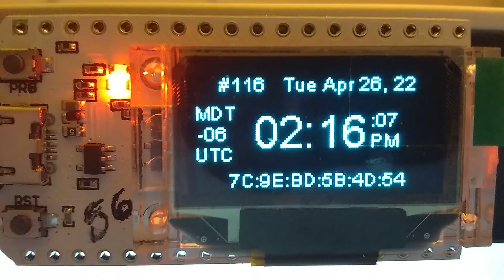Heltec ESP32 NTP Clock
Just a simple NTP connected clock w/seconds + date w/ time zone, device mac address, day of the year, and UTC offset.  This example shows Mountain Daylight time zone, and indicates that it is -6 hours offset from UTC, mac address is shown at the bottom of the screen.  Handy if your are using ESP-Now protocol and for testing Wi-Fi.  Heltec Wifi Kit 32 with 128x64 OLED display.

Update:  If you have these boards, and they have trouble connecting to Wi-Fi, try soldering a small wire to the onboard antenna.  Should fix the problem, and improve their range.  Try clipping an alligator clip to the onboard antenna to test.